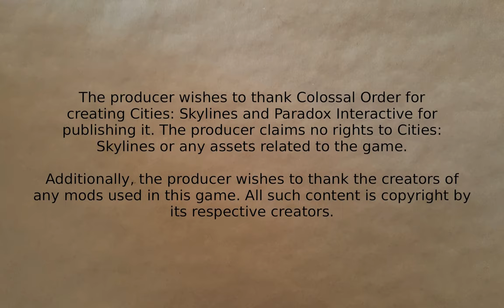Cities: Skylines - Lostville #9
Making a hash of building a road. Some additional development.